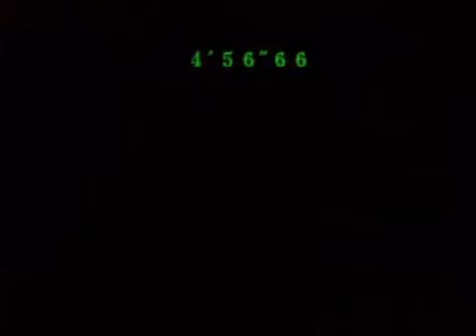バイオハザード Code.Veronica(GC)ナイフで頑張る(9)